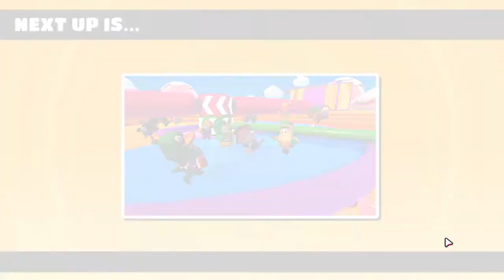Fall Guys!! (With Friends) #1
No face cam lol.
Recorded VERY late at night ♥